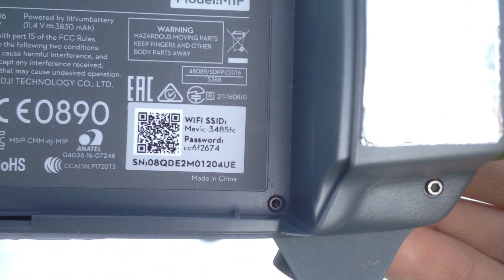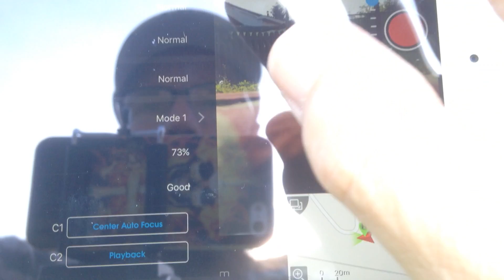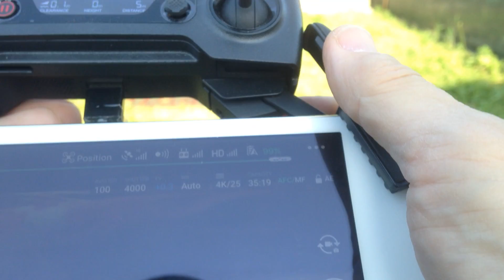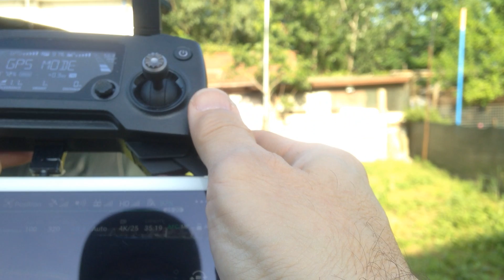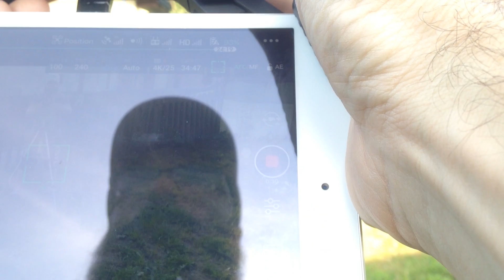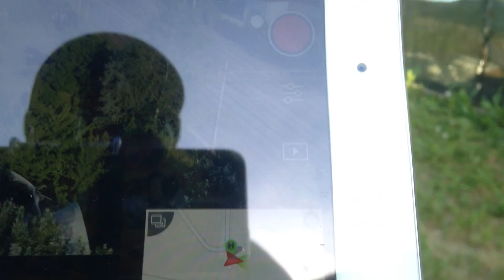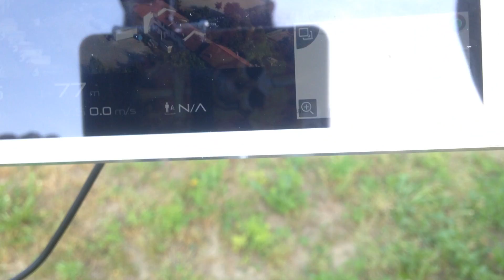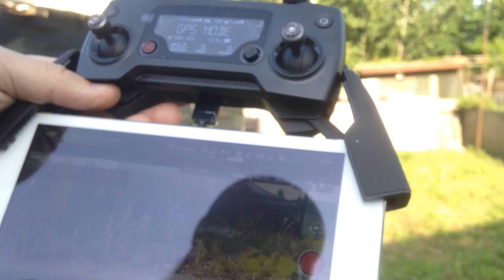DJI Care Refresh Video Verification Mavic Pro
BY MAURO MFILE64